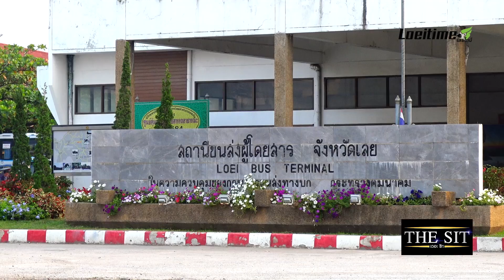เลยจัดระเบียบสถานีขนส่ง คัดกรองเข้มข้น ผู้โดยสารขาเข้าทุกคน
เมื่อวันที่ 23 มีนาคม 2563  ที่สถานีขนส่งจังหวัดเลย  นายชัยวัฒน์  ชื่นโกสุม  ผู้ว่าราชการจังหวัดเลย  ลงพื้นที่ตรวจสอบการคัดกรองผู้โดยสารที่เดินด้วยรถประจำทางเข้าสู่จังหวัดเลย  โดยได้กำชับได้สถานีขนส่งจังหวัด ร่วมกับเจ้าหน้าที่สำนักงานสาธารณสุขอำเภอเมืองเลยจัดเจ้าหน้าที่มาตั้งจุดวัดไข้ประชาชาชนทุกคน เพื่อป้องกันการแพร่ระบาดของโรคโควิด-19

โดยกำหนดให้รถทุกคันต้องเข้าจอดในช่องทางที่กำหนด ผู้โดยสารที่ลงจากรถ ต้องยืนระยะห่าง 1-2 เมตร เข้าคิววัดไข้ และรับเจลแอลกอฮอล์ล้างมือ  ซึ่งช่วงนี้มีประชาชาชนเดินทางกลับภูมิลำเนาเป็นจำนวนมาก  หลังจากทางราชการมีมาตรการควบคุมการแพร่ระบาดของโรคโควิด-19 ปิดกิจการ ร้านค้า สถานบริการ ในกรุงเทพฯและปริมณฑล รวมทั้งจังหวัดหัวเมืองใหญ่

หลังจากนั้น  ผู้ว่าราชการจังหวัดเลยได้ร่วมกับเทศบาลเมืองเลย  สถานีขนส่งจังหวัด สำนักงานสาธารณสุขอำเภอเมืองเลย และเหล่ากาชาดจังหวัด นำสติ๊กข้อความ “ห้ามนั่ง” ไปปิดไว้ตามเก้าอี้ชานชาลา เว้นห่างกัน 1 ที่นั่ง เพื่อลดความเสี่ยงต่อการแพร่เชื้อโรคโควิด-19  พร้อมทำความสะอาด ฉีดพ่นน้ำยาฆ่าเชื้อบริเวณสถานีขนส่งด้วย.